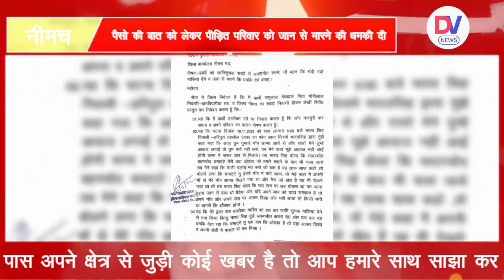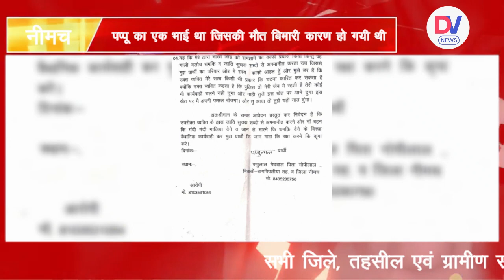MP: नीमच जिले के ग्राम पिपलिया बाग़ में पेसो की बात पर, पीड़ित परिवार को दी जान से मारने की धमकी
मध्यप्रदेश के नीमच जिले के ग्राम पिपलिया बाग़ की हे पेसो की बात को लेकर पीड़ित परिवार को जान से मारने की धमकी दी उक्त जानकारी बताते हुए पीड़ित परिवार का निवासी पप्पू लाल मेघवाल निवासी पिपलिया बाग़ जो गरीब परिवार का हे जो की पहले निवासी आम्बा तहसील जावद मे रहते थे आये दिन पपूलाल के एक भाई था जिसकी मौत बिमारी कारण हो गयी थी पपुलाल के भाई की जमीन आम्बा गांव मे हे जिस जमीन मे मिट्टी का काम कराने के लिए भरतसिंग राजपूत की जेसिबी के करवाया था

Telling the above information, Pappu Lal Meghwal, a resident of the victim's family, Piplia Bagh, a resident of Piplia Bagh, a poor family, who was the first resident of Amba Tehsil Java, threatened to kill the victim's family for money. Papulal had a brother who died due to illness. Papulal's brother's land is in Amba village, in which Bharatsing Rajput's JSBI had got the soil work done.